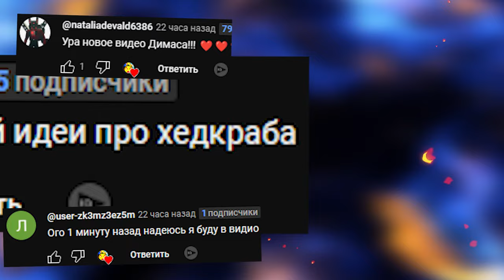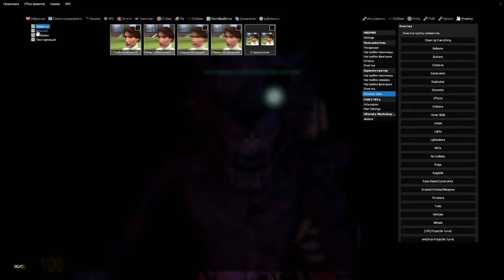ЕСЛИ УПАДЕШЬ АНИМАТРОНИКИ ТЕБЯ СЪЕДЯТ FNAF COOP ГАРРИС МОД ► Garry's Mod